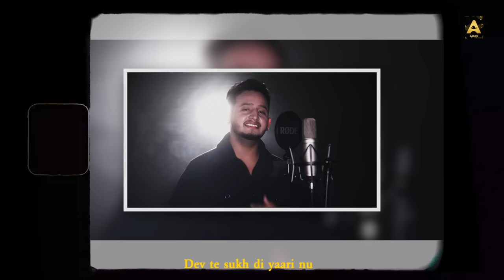JAAN AE MERI : New Punjabi Songs 2024 (Full Song) | YAAR BATALE AALE | Latest Punjabi Songs 2024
☞ Title - Jaan Ae Meri
☞ Singer- Yaar Batale Aale (Love Chananke,Dev Sandhu,Sukh Maan)
☞Lyrics- Love Chananke
☞ Presentation - Zorawar
☞ Concieved - Bigshots
☞ Video By - K Raj Famousfilms
☞ Poster Design - Mr. Av. Designs
☞ Digital Partner - Believe
☞  A Film By Adab Music

☞ Label - Adab Music

♫ Now You Can Stream And Download Audio Song "Jaan Ae Meri" By Yaar Batale Wale.
♪Ganna-
♪Wynk-
♪Resso-
♪JIO Saavn-
♪Amazon-
♪Hungama-
♪Youtube Music-

Lyrics :-
  Ve Main Marjagi Marjagi
  Kuj Main Karjagi Karjagi
  Tere Piche Yaara Ve , Dunia Nal ladjagi ladjagi
  Tenu Ehi Kehna C  Tu Kise Hor Na Khuli Na
  Ve Tu Jaan Ae Meri Ae Gal Kade V Bhuli Na
  Manu Chad Ke Yaara Ve Tu kise hor Te Duli Na
  Ve Tu Jaan Ae Meri Ae Gal Kadi V Bhuli Na
  Manu Chad Ke Yaara Ve Tu Kise Hor Te Dhuli Na
  Ve Tu Jaan Ae Meri .

  Tu Pyar Na Rakh la ve Main Rehlagi
  Tere Lae Dukh Sajna Main Sehlagi
  Tu Pyar Na Rakhla Ve Main Rehlagi
  Tere Lae Dukh Yara Main Sehlagi
  Tu Mera Ae Yaara Kise Hor Te Dhuli Na

  Tera Mera Ve Chota Jeha Ghar Hove
   Love Chananke jina Te Tere Na Mar Hove,
   Love Chananke Jina Te Tere Nal Mar Hove.
   Dev te sukh di yaari ni tu kade v bhuli na